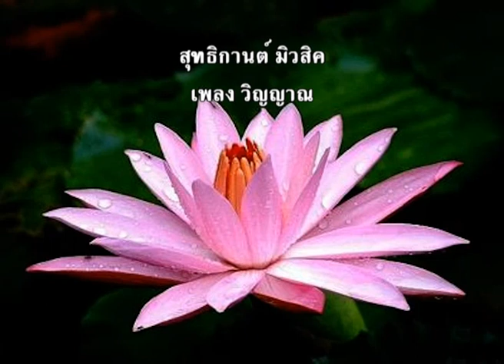วิญญาณ ชุด ตามรอยพระพุทธบาทชุดที่ 1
Album อัลบั้มชุด ตามรอยพระพุทธบาทชุดที่ 1 บทที่ 1-4
Length 07.03

Lyric

วิญญาณ

อันวิญญาณสะท้านสั่นหวั่นวิตก
ยากจะปกยากจะป้องจากหมองหมาง
คนฉลาดอาจแก้ไขให้สะอาง
เหมือนนายช่างสร้างศรได้จากไม้งอ
วิญญาณวุ่นชุลมุนจัดเหมือนมัจฉา
จากคงคามาอยู่ดินดิ้นแข็งข้อ
ดั่งวิญญาณมารโจมตีไม่มีพอ
ก็ต้องขอต่อสู้ไปไม่ยอมตน
คนมีใจไม่คงมั่นหวั่นและหวาด
ไม่สามารถปฏิบัติกรรมทำกุศล
ความสงบประสบใจไม่เคยยล
จะเป็นคนปัญญาเกลี้ยงเลี้ยงไม่โต
สำหรับคนตื่นตนอยู่รู้สัจจะ
วิญญาณะสะอาดใส่ใจสุโข
ตัดตัณหาฆ่ากิเลสเศษและโต
จะบินโผล่เหนือสังสารผ่านหมู่มาร

รู้สัจจาว่าสังขารนั้นไม่แข็ง
ต้องเสริมแต่งให้แกร่งกว่าป้อมทหาร
เพื่อทนทานการต่อสู้กับหมู่มาร
ด้วยต้องการจะปกป้อง "ความไม่ต้องการ"
ไม่ช้าห่างร่างกายนี้ที่เหมาะสม
จะหมดลมล้มนอนดินสิ้นสังขาร
เรามีค่าเวลาที่มีลมปราณ
ตายเป็นถ่านปลิวผ่านไปตามสายลม
อันศัตรูจู่โจมตีที่เบียนเบียด
อันคนเกลียดเหยียดหยามเราให้เศร้าสม
ไม่ร้ายเท่าเราเองทำช้ำระบม
ด้วยโง่งมโหมฟาดตนจนพังเอง
ถึงแม้แต่พ่อแม่ให้ช่วยไม่ได้
ญาติเห็นใจได้แต่ทึ่งถึงเขาเก่ง
ไม่มีใครที่ไหนหรอกนอกตัวเอง
ที่อาจเร่งเพ่งปัญญามาช่วยเรา